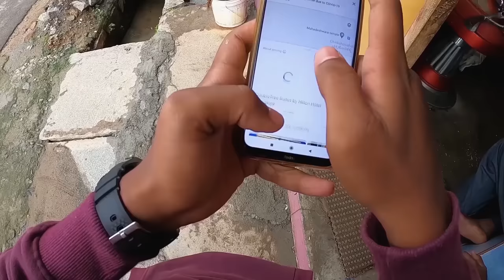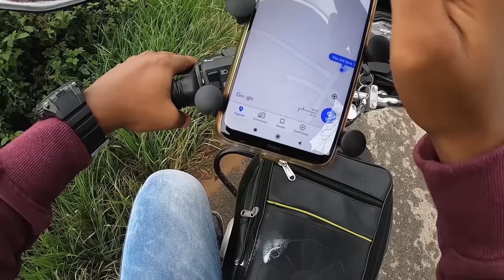2 Secret place in Bengaluru | kannada Vlog | Dr Bro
@ 1st secret place

TK Falls

@ Kote Idli Kanakapura

( timings 6:30am to 11:00am )

@ 2nd Secret place
muthayala maduvu ( pearl vally )

(timings 7am to 6pm)
Or Type in Google Maps